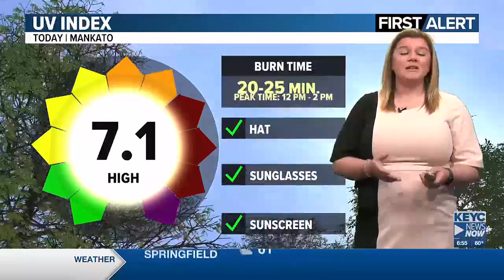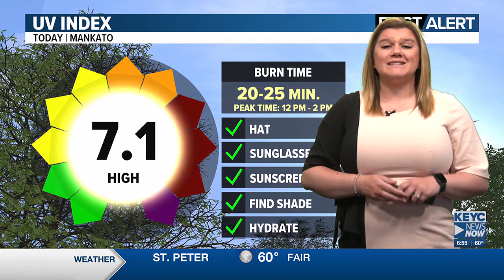KEYC News Now This Morning Forecast Update 7-17-2024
Perfect summer weather is here!